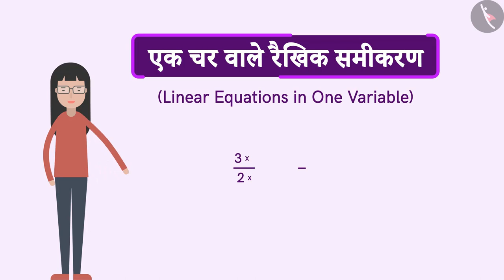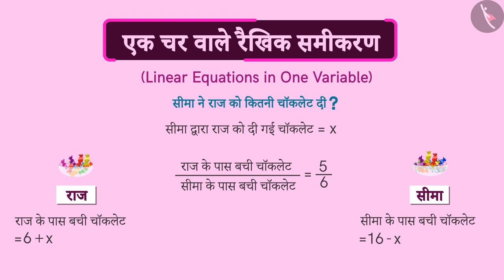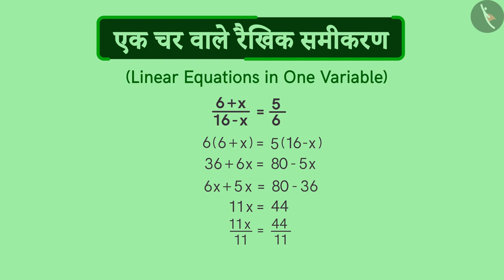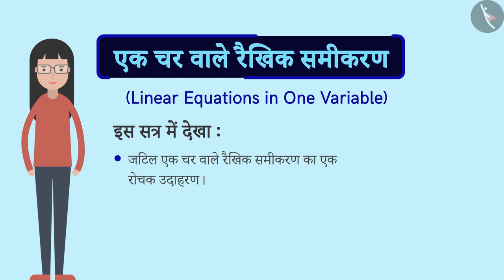जटिल एक चार वाले रैखिक समीकरण का हल|Part 2/3|Complex Linear Equations in one variable|Hindi|Class 8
जटिल एक चार वाले रैखिक समीकरण का हल|Part 2/3|Complex Linear Equations in one variable|Hindi|Class 8 | एक चर वाले रैखिक समीकरण | कक्षा 8 | NCERT | एक चर वाले रैखिक समीकरण

Simplify and solve complex linear equations | Linear Equations in One Variable | Grade 8 | NCERT | Linear Equations in one variable

Welcome to part 2 of Simplify and solve complex linear equations. In this video, we will discuss various examples of Simplify and solve complex linear equations.